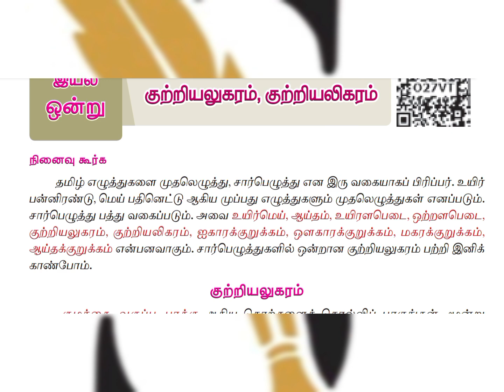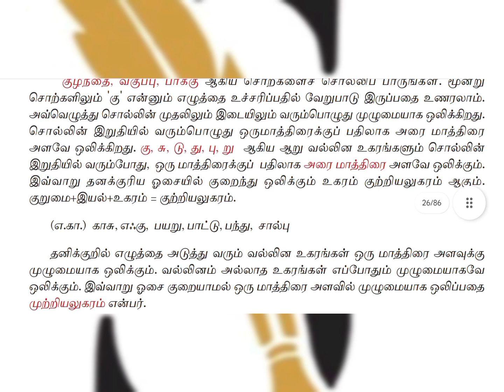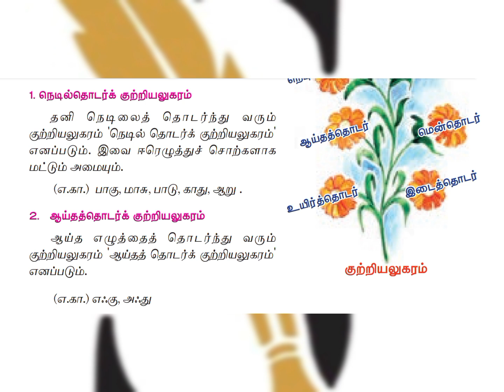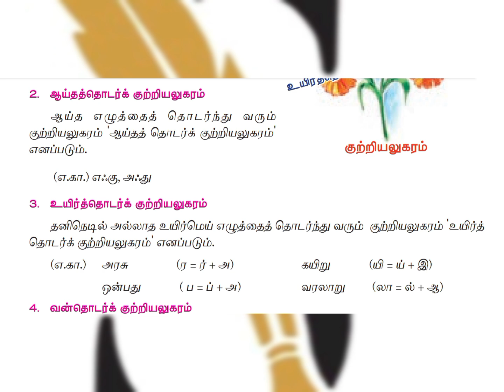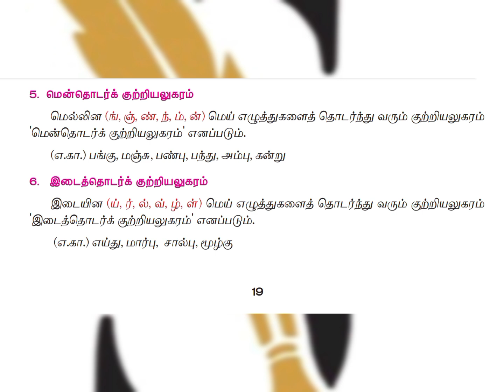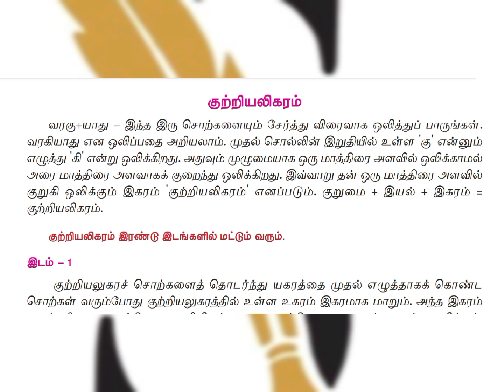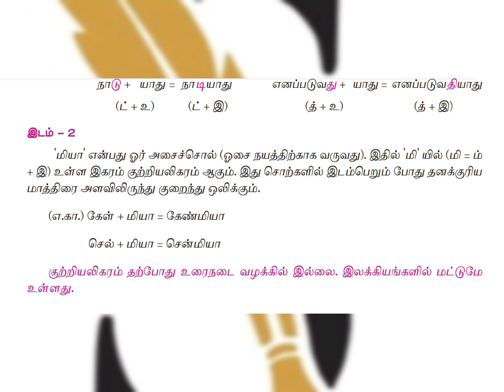குற்றியலுகரம்,குற்றியலிகரம் | 7th Std Tamil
Thanks for contacting Smart TNPSC Academy/Study Hall/Book Shop/School Tuition Centre

Smart TNPSC Academy
No.3/595 ,Pugazhendi Salai ,7th Street,Mogappair East,
Chennai - 37

Academy Infrastructure

Google Location

Fees Structure
Rs.15000/- (Valid for 1 Years)
Every Week Compulsory 3 Test
Free Study Hall
Free WI-FI
Special Classes Will Be Taken on Sunday